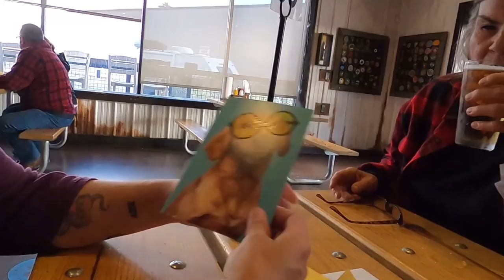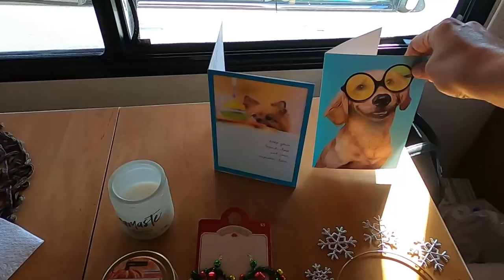Reunited With the Tribe for Sue's Birthday | Lake Havasu Arizona | Travel Vlog | Full Time RV Living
We made it to Lake Havasu and had a great time celebrating Sue's birthday with the tribe!

Bandit the Nomad Pug videos are not intended for children.

Mailing Address:
2532 N. 4th St. #472